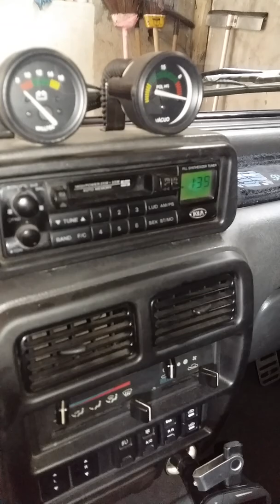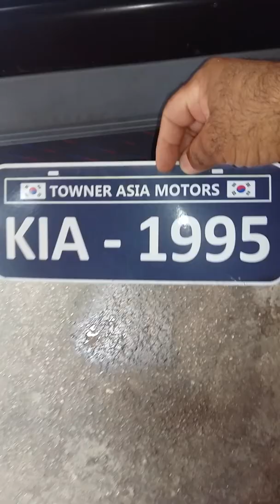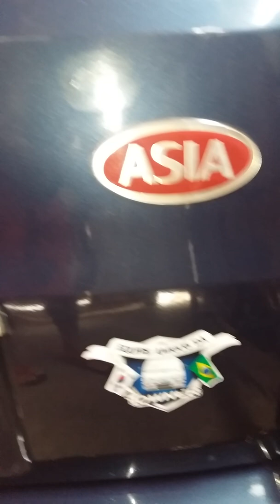13 ANOS COM A MINHA TOWNERZINHA !!! SÓ FELICIDADES !!!